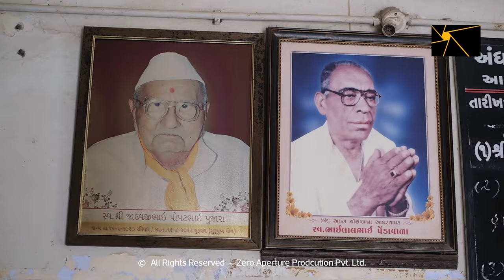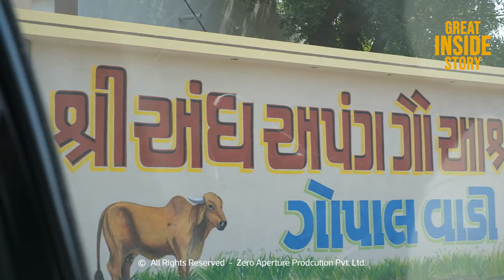great inside story Shree Andh Apang Gau Ashram| Why the humble cow is India's most polarizing animal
"દાન આપ્યું છે તમે, હવે ગાયો લીલું જમે"
29 વર્ષથી અંધ અપંગ ગાયોની સેવા કરતી ગુજરાતની
અંધ અપંગ ગૌ-આશ્રમ ટ્રસ્ટ
લખવા માટે તો ઘણું બધું છે પણ આપ ખુદ જ આ વિડીયો નિહાળો અને આપના ગ્રુપમાં જરૂરથી ફોરવર્ડ કરો
વધુ માહિતી માટે : 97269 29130

Visit our world directly: www(DOT)zappl(DOT)in
Lead Producer: Prakash chavda
Production House: Zero Aperture Production PVT. LTD.
Supported: ZAPPL team  & Avnish Gadhvi